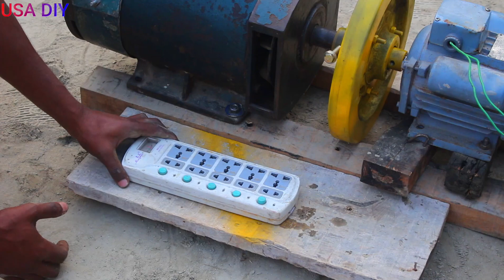How to make Free 220V Energy Genarator - Part 2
Hi,
Friends
Welcome on our YouTube channel
USA DIY